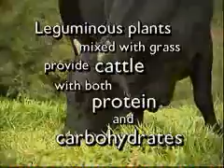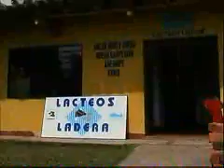CIPASLA Equator Prize Winner 2002 Latin America